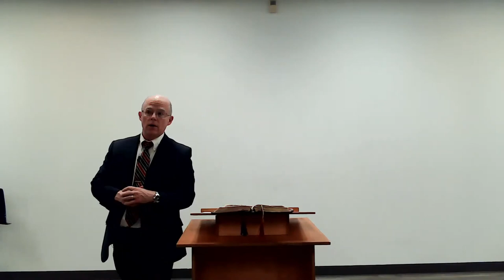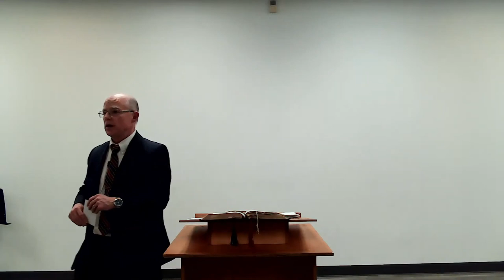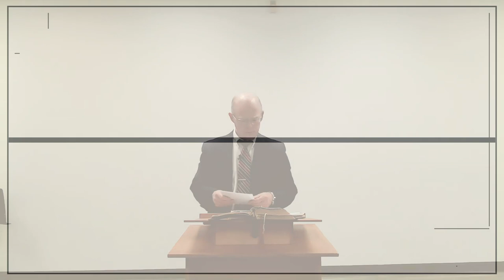Don't Look - Family Series 18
From Pastor Joe Newman of Capital City Baptist Church in Edmonton, Alberta, Canada. Let this message be a blessing to you, your friends, and loved ones.